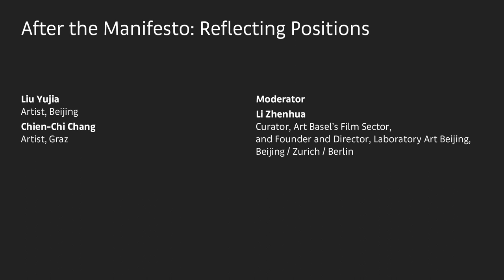After the Manifesto: Reflecting Positions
Storytelling is an important element in the medium of video and film that operates like a mirror. This conversation is framed around the notion that art, while rooted in reality, is an ambiguous reflection in which one might see oneself in the story of another.

Liu Yujia, Artist, Beijing
Chien-Chi Chang, Artist, Graz
Moderated by Li Zhenhua, Curator, Art Basel’s Film Sector, and Founder and Director, Laboratory Art Beijing, Beijing / Zurich / Berlin